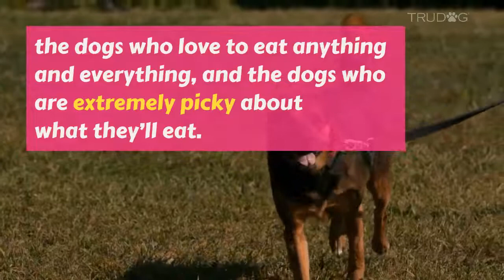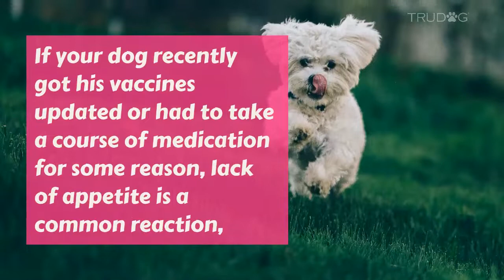8 Reasons Your Dog Isn't Hungry Or Eating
There are two types of dogs in this world: the dogs who love to eat anything and everything, and the dogs who are extremely picky about what they’ll eat.

Whether you have a food lover or a picky eater, it can be incredibly concerning when any dog stops eating for days at a time.